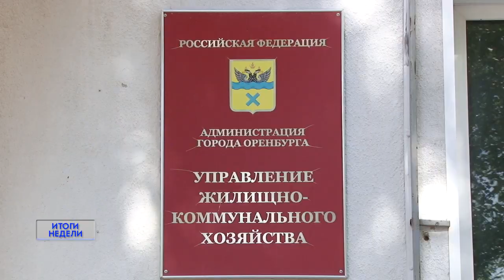Мусорки в Оренбурге